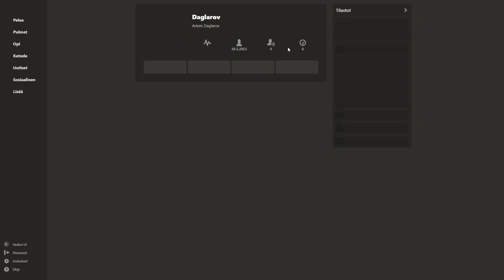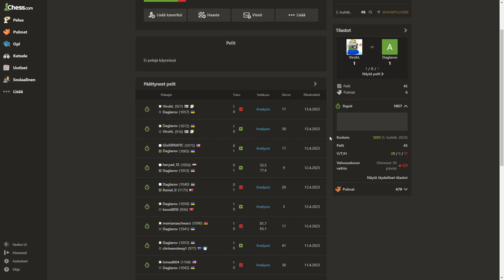Aamushakki (RAW)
luojan kiitos oli mikki mutella :insert_laughing_emoji: mutta semmoset aamupelailut